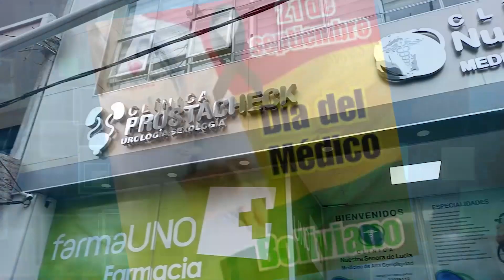🛑🛑 TARIJA: SE CREA UNA COMISIÓN DE LA UAJMS PARA ANALIZAR EL FACTOR DE DISTRIBUCIÓN DE MARGARITA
El Vicerector de la Universidad Autónoma Juan Misael Saracho (UAJMS), Jaime Condori, explicó que se conformó una comisión académica por profesionales del área de hidrocarburos para analizar todo el estudio nuevo del factor de distribución del Campo Margarita, con el objetivo de tener resultados técnicos y evidenciar si hay algún fallo y si todo está de manera correcta. Trabajo que se terminará en los siguientes días y será entregado a las instancias correspondientes. No obstante, no se realizará un trabajo de campo, sólo se estudiará la parte documental.